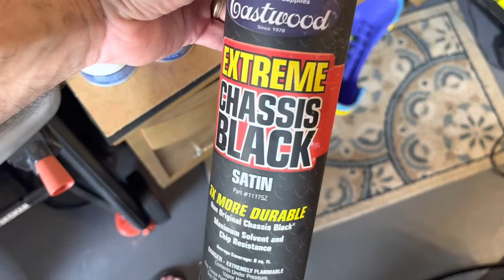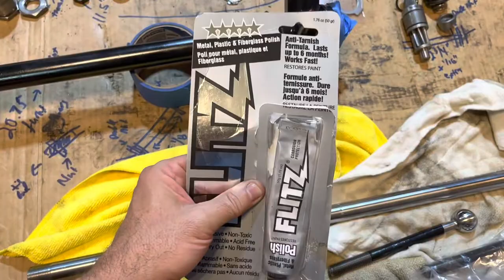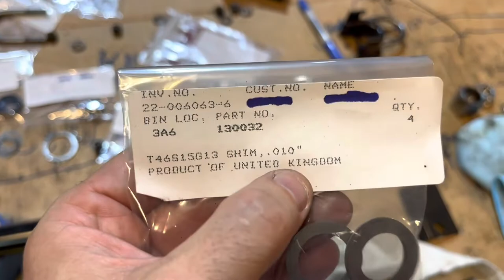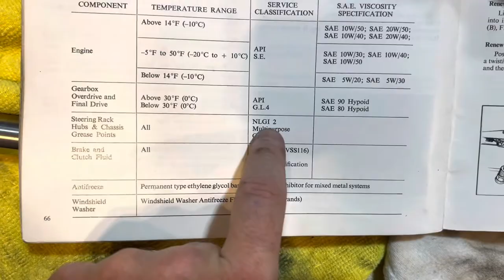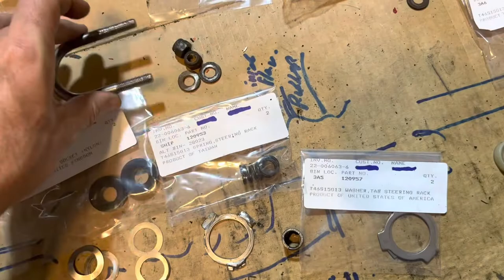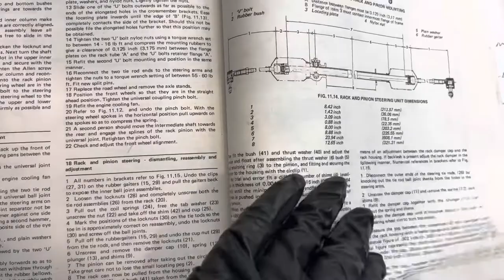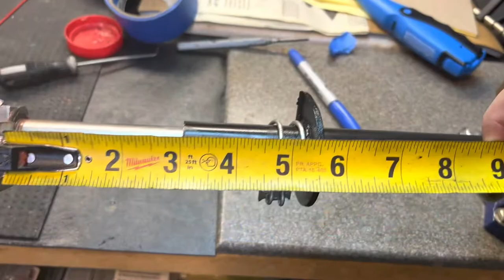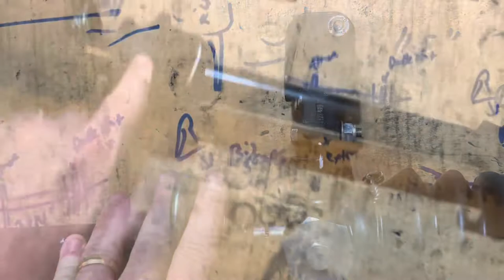Triumph steering rack refurbish & rebuild. Part 1 of 3.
Triumph. Adler and Alford rack rebuild. This is a 1976 Triumph TR6.
Similar TR5. TR250 etc.